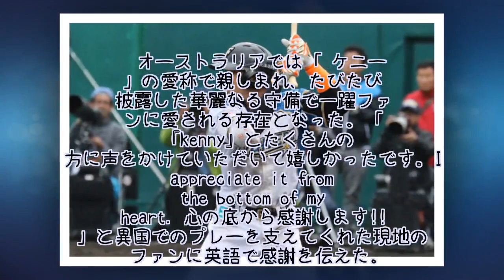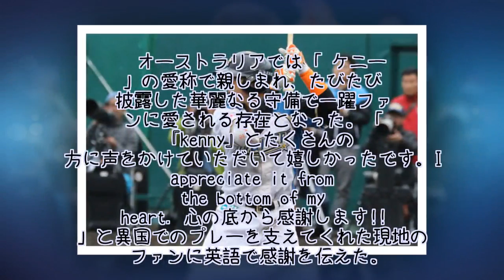ハム杉谷が豪WLでの武者修行終了、最終戦にサプライズ「心の底から感謝」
オーストラリアで開催中のウインターリーグ、オーストラリアン・ベースボール・リーグ（ABL）に参加していた日本ハムの杉谷拳士内野手が、20日にオーストラリアでの最終戦を終えたと自身のインスタグラムで報告した。